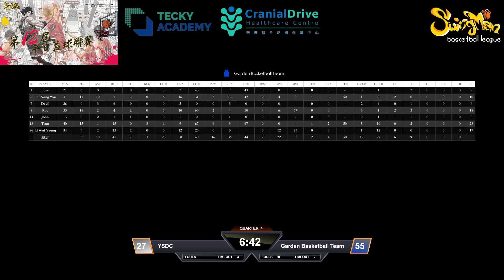平日籃球聯賽 2024-07-24 彩榮路體育館 YSDC vs Garden Basketball Team Q4